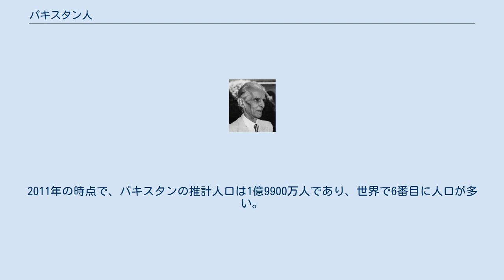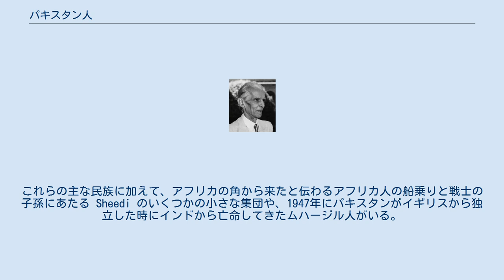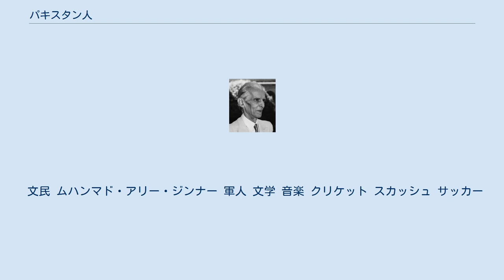パキスタン人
パキスタン人（ウルドゥー語: پاکستانی قوم‎）は、パキスタンに住む人々。
パキスタンは多民族・多言語の国であるが、多くはインド・イラン系に属し、残りは他の小規模な民族・言語に属する。
2011年の時点で、パキスタンの推計人口は1億9900万人であり、世界で6番目に人口が多い。
 パキスタンは世界で最も人口増加が著しい国の一つである。
南アジアという位置関係から、パキスタン人は周辺の様々な民族が入り混じったものになっている。
 主な7つの民族はパンジャーブ人、シンド人、サライキ人、パシュトゥーン人、ムハージル人、バローチ人、カシミール人であり、他に主なものとしてブラーフーイー人、ヒンドコワン人、シナー人、ブルショー人、ワヒー人、バルチ人、コー人があり、他にも国土の北のはずれにいくつかの少数民族がいる。
 パキスタンにおいて最も多いパンジャーブ人は、主に中部と、北部の一部に居住している。
パンジャーブ人はパンジャーブ地方に先住してきた人々であり、その名はペルシャ語で「5」を意味する "Panj" と「水」を意味する "Ab" に由来し、その地を流れる5本の川からきた名である。
カラチにも、かなりの数のパンジャーブ人が住んでいる。
バローチ人は国土の南西部に住んでいる。
シンド人は南東部に居住し、大河インダス川（シンドゥ川）から名をとっている。
またサライキ人など、パンジャーブ人とシンド人の居住地域に挟まれて暮らす民族がいくつかある。
カシミール人は、北部のカシミール地方において重要な民族である。
かつてアジアとヨーロッパを結んだシルクロードが通ったギルギット地方の北部では、バルチ人、Hunzakots、Gilgiti などの土着民族が暮らしている。
コー人は北西の山岳高地で暮らす土着民族である。
これらの主な民族に加えて、アフリカの角から来たと伝わるアフリカ人の船乗りと戦士の子孫にあたる Sheedi のいくつかの小さな集団や、1947年にパキスタンがイギリスから独立した時にインドから亡命してきたムハージル人がいる。
パキスタンにはその他にも、数えきれないほどの民族がモザイク状に点在しており、例えば在パキスタン・ベンガル人、在パキスタン・ビルマ人、ハザーラ人、タジク人、中国を起源に持つ客家などがある。
 パキスタンには多くの異なる文化が混在しており、それぞれの地方が異なった社会風習を持っている。
とはいえイスラム教が、異なった地域・異なった民族を統合する影の力となり、パキスタンの価値観と伝統の形成に大きな影響を与えている。
 ヒンドゥスターニー語の標準のひとつであるウルドゥー語がパキスタンの国語である。
ウルドゥー語は（多言語国家である）パキスタンの統一性の象徴として、またいわゆるリングワ・フランカとして選ばれたものであり、パキスタンの土着言語間に何らかの優劣関係を認めるものではない。
ウルドゥー語は主として第二言語として学ばれるものであり、パキスタン人のうち93%は他の言語を母語にしている。
多くの地域言語・地方言語が各民族によって第一言語として使われており、そのうちパンジャーブ語は全人口の45%という最も多くの話者を持つ。
英語は公用語として使われており、かつての長くにわたったイギリス領インド帝国の遺物として、殆どのエリート層が使っている。
 世界中の多くのパキスタン人はパキスタンの様々な土着言語を話しており、 ウルドゥー語、サライキ語、パンジャーブ語、シンド語、パシュトー語、バローチー語、カシミール語などが挙げられる。
 パキスタンで最も信者が多いのはイスラム教であり、国教になっている。
他にはユダヤ教、シク教、ゾロアスター教、仏教、ヒンドゥー教、キリスト教の信者がいる。
 世界各地で多くの在外パキスタン人が移住・出稼ぎで暮らしている。
その数はおよそ700万人にのぼり、中東、北アメリカ、ヨーロッパ、アジア、オーストラリアで見られる。
 文民 ムハンマド・アリー・ジンナー 軍人 文学 音楽 クリケット スカッシュ サッカー